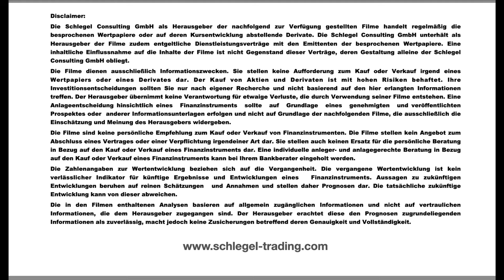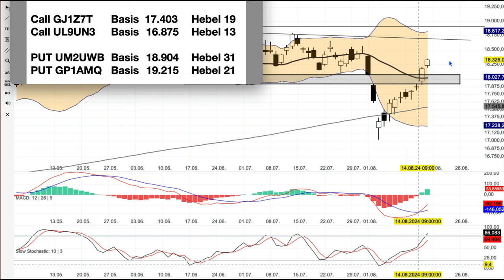DAX Analyse ab dem 19 August - Zielzone überboten -